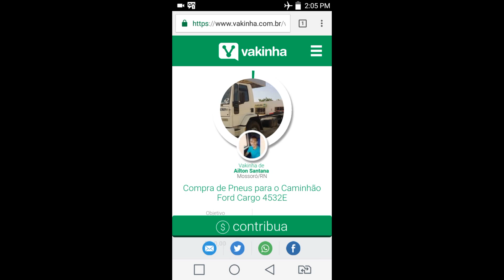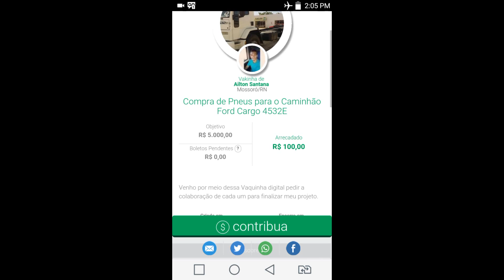Vaquinha Digital para compra dos pneus do Ford cargo 4532E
Agradeço a todos que colaborar.